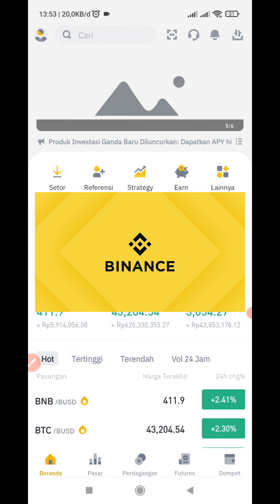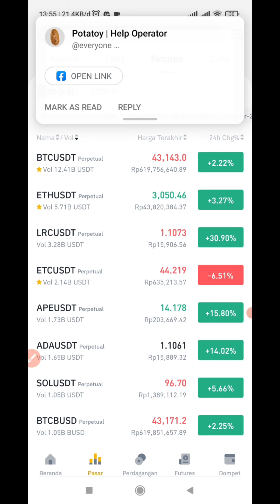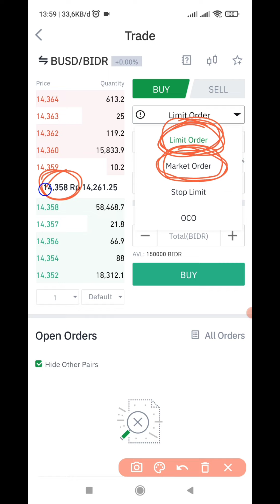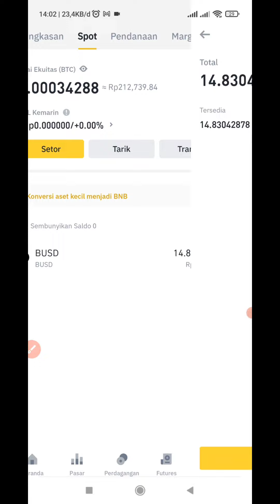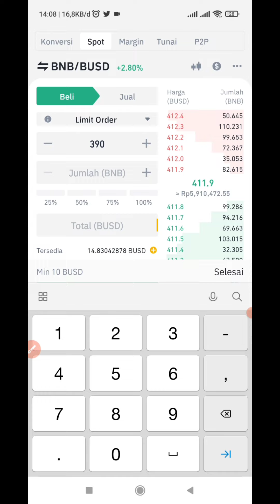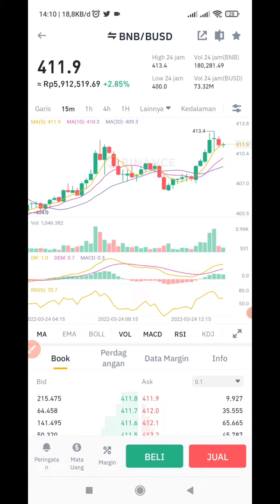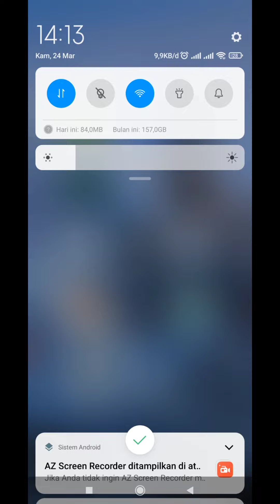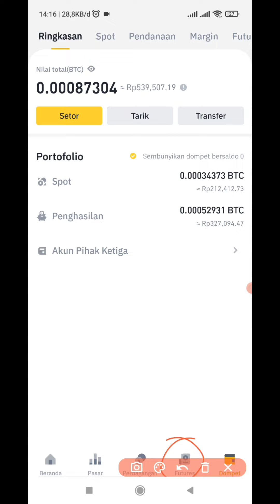Tutorial Binance terbaru 2022 Untuk Pemula